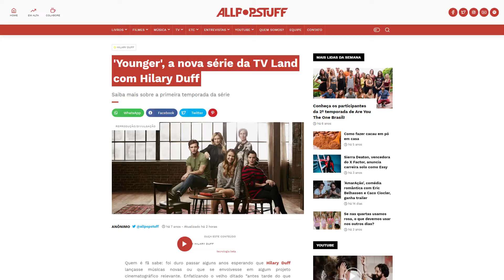Liza, a nova editora-chefe | Younger - 7ª Temporada - Episódio 12 | All POP Stuff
*Todas as imagens dos filmes/séries/clipes utilizadas nos vídeos foram disponibilizadas em canais de comunicação oficiais de suas distribuidoras